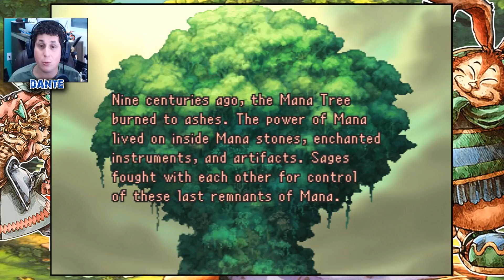"Gameplay do Início - Que Jogo Lindo!" - LEGEND OF MANA #1 [PS1] - PT-BR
Vamos Jogar/Let's Play/Gameplay: LEGEND OF MANA - PS1 - PT-BR.
GÊNERO: RPG de Ação.
DISPONÍVEL: PS1
DESCRIÇÃO

Episódio 1: Trata-se de um game de RPG de Ação, lançado originalmente no japão em 1999 e em 2000 para a América do Norte, game exclusivo de playstation 1, desenvolvido e publicado pela Squaresoft (Hoje Squarenix). Sendo este o Quarto título da franquia Mana.
Confira comigo neste super game da Squarenix.